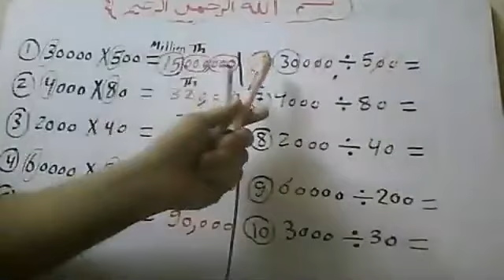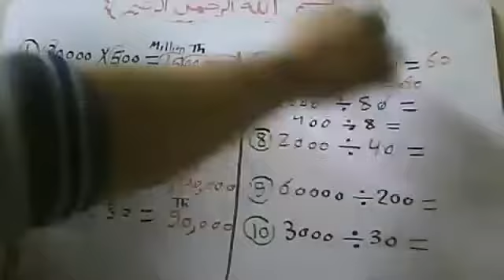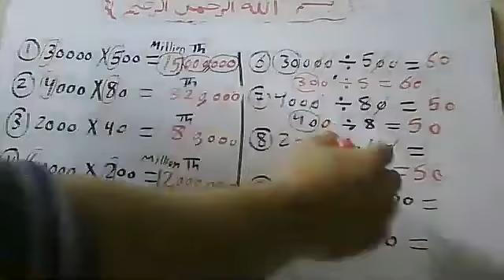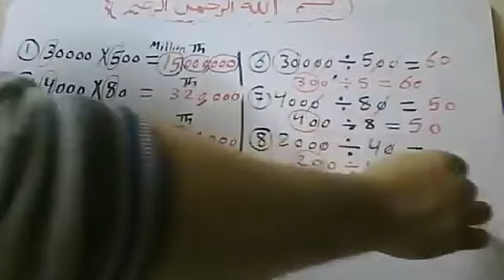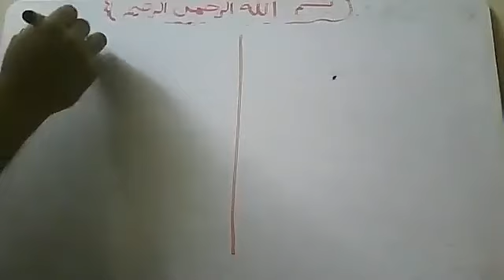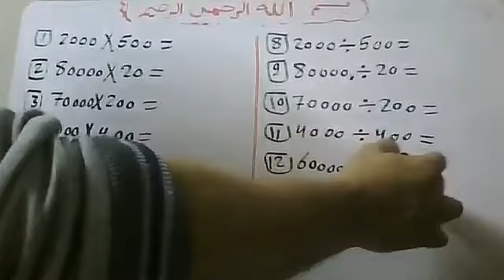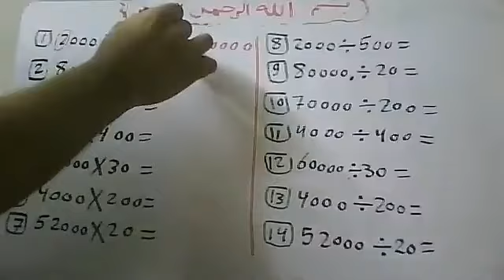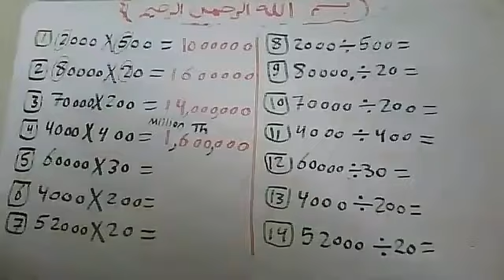421 dividision , multiplication by multiples of 10 IGCSE ONLINE Mr Atef Shawky watsapp 01011362184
8421 dividision , multiplication by multiples of 10 G6 IGCSE  ONLINE by Mr Atef Shawky watsapp 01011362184